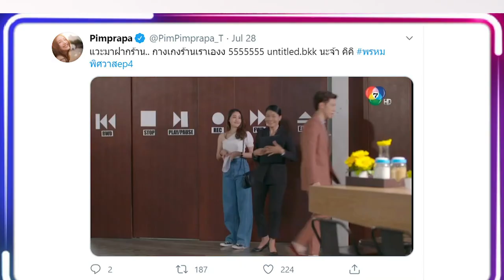หลงละคร | 'พรหมพิศวาส' ปังสุด ใครยังไม่ดูคือพลาด!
2 FC ละครช่อง 7HD 'อาร์มมี่ - แพรววี่' ชวนเมาท์ละครสุดปังพรหมพิศวาส กับ 7เหตุผลที่ห้ามพลาด
ดีขนาดนี้ ทำไมยังไม่ดูกันอีก~ 😍😍😍

📺 ติดตามชม พรหมพิศวาส ได้ทุกวันจันทร์-อังคาร เวลา 20.30 น. ทางช่อง 7HD กด 35
📺 ดูพรหมพิศวาส ย้อนหลังทั้งหมด ได้ที่